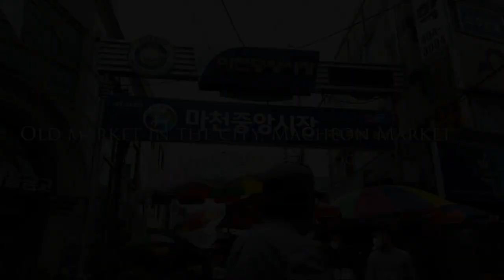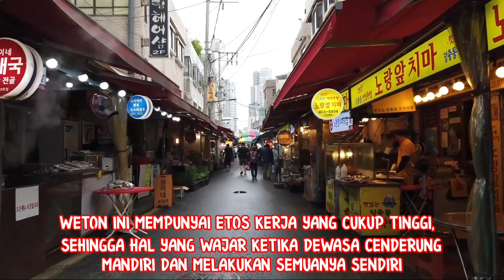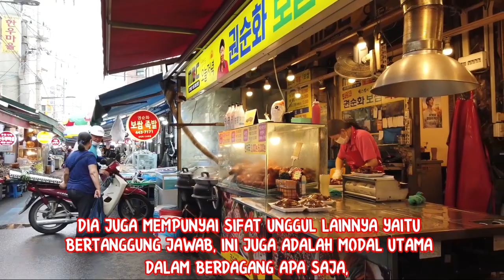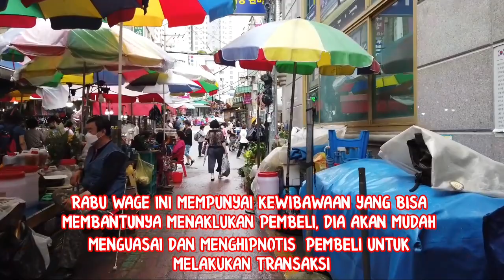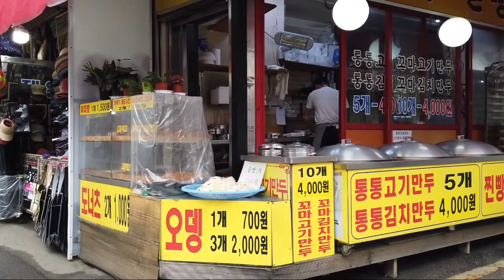10 Weton Yang Bakal Kaya Raya Dengan Berdagang_Calon Miliarder Baru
video ini berisi ramalan mengenai 10 weton jawa yang cocok jika menekuni usaha dagang, hidupnya diramalkan bisa kaya dengan cara berdagang.

10 Weton Yang Bakal Kaya Raya Dengan Berdagang_Calon Miliarder Baru

weton yang bakal kaya raya, weton yang cocok untuk berdagang, weton dagang